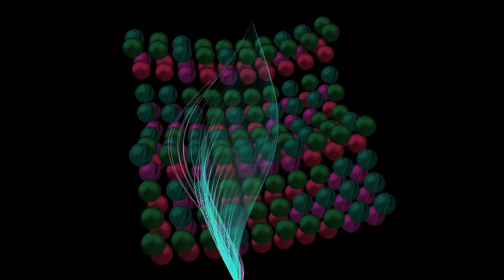Sifare Smooth Jazz Band - Encountering Barbados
Song: Encountering Barbados
Artist: Sifare Smooth Jazz Band
Album: Smooth Jazz Lounge (Lounge Bar - Lounge Luxury Hotel) (2012)
Genre: Jazz, Lounge

Visualizations: WhiteCap Premium
Recorded on: Windows Media Player
Recorded using: Fraps
Rendered with: Sony Vegas Pro 10.0

I apologize for any low FPS action going on in the video or any misinformation given by the description. I enjoy the visualizations too much to get irritated by low FPS and I hope you, too, will do the same, though I do try . Please enjoy the music and have a good day!